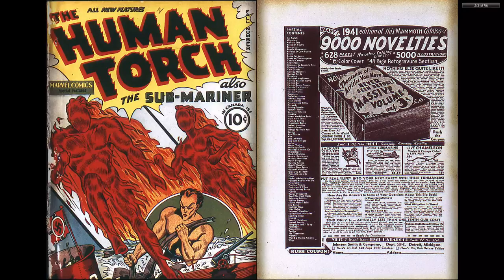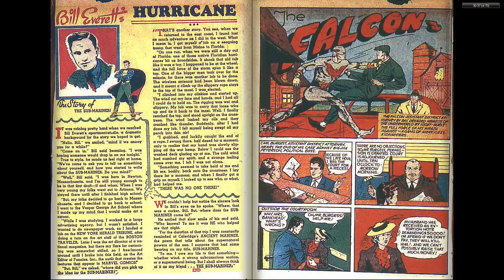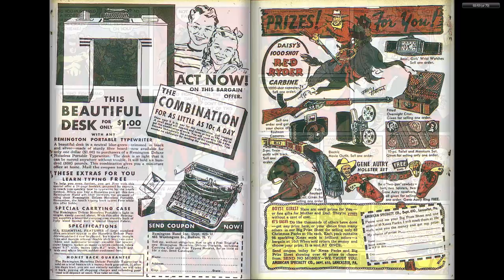1940 The Human Torch 002 - PLAY-PAUSE-READ: PLAY-PAUSE-READ: REPEAT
The Human Torch 002
1940
Timely Comics

No music, or narration, or sound.
No zooms or pans.

Please provide feedback, and suggestions with your ideas to make this comic reading experience better.